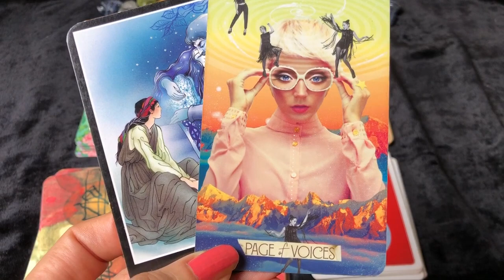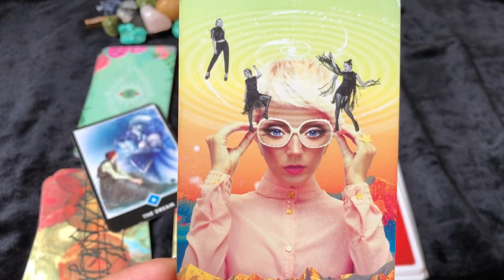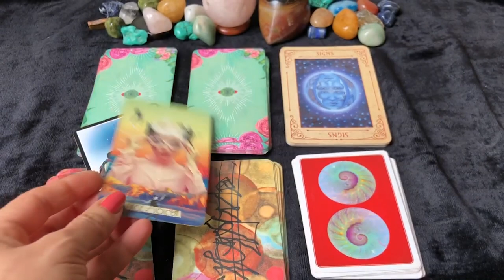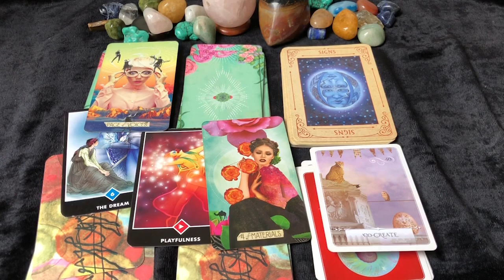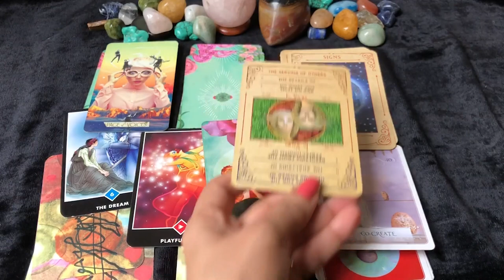Scorpio (Vrishchik) Saptahik Rashifal | 24 - 30 Jan 2022 | वृश्चिक राशि साप्ताहिक राशिफल | Tarot